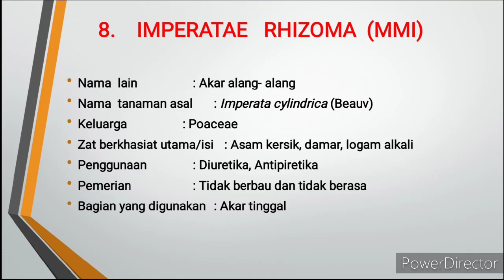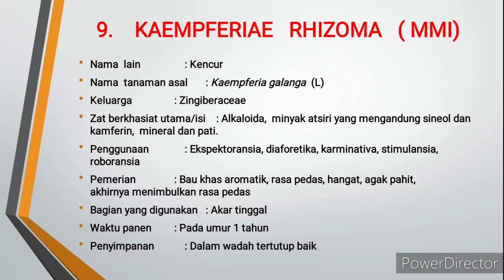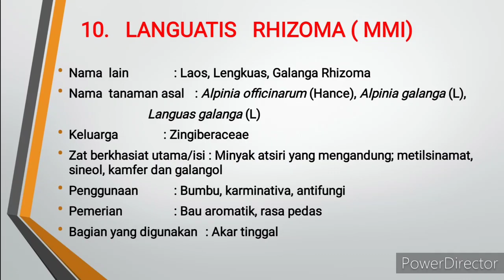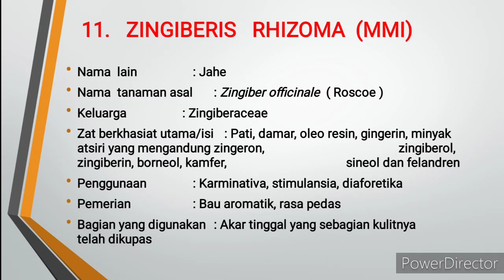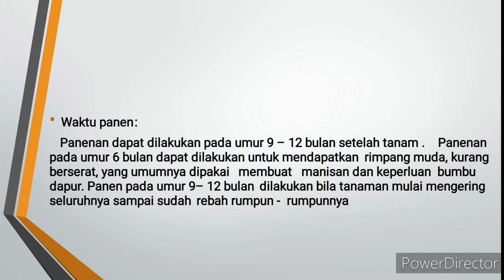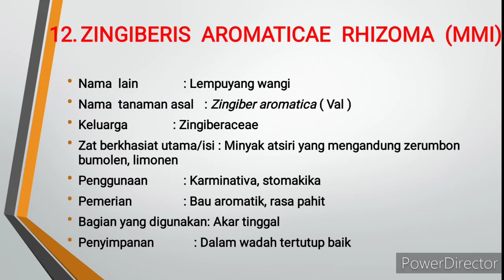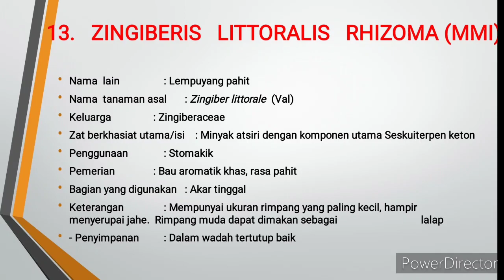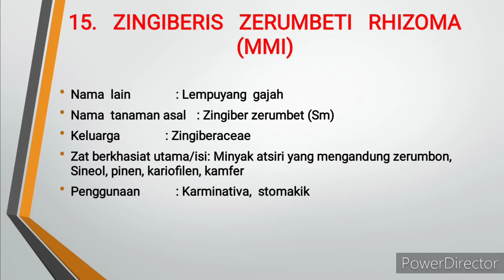Farmakognosi Dasar-X || Rhizoma 2 || Pembelajaran Jarak Jauh (PJJ) || Daring Admin 2020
Mapel : Farmakognosi Dasar
Kelas : X Farmasi Klinis dan Komunitas
Materi : Rhizoma bag. 2